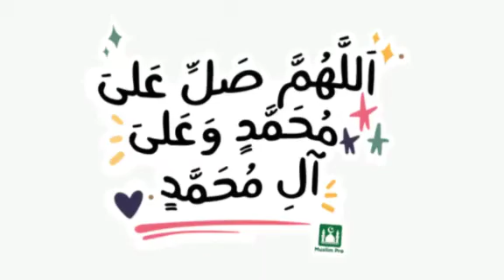SHOLAWAT NABI MERDU TERBARU BIKIN HATI TENANG